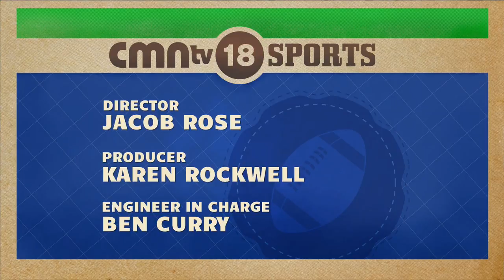CMNtv Sports - Football - Bloomfield vs Athens - September 25, 2015